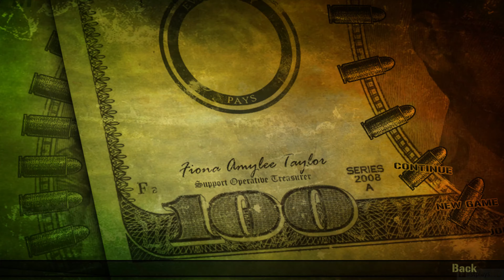Mercenaries 2: World in Flames (2008) - PC Gameplay 4k 2160p / Win 10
Try these if game is not working:
▪ dgVoodoo 2
▪ DxWnd

Mercenaries 2: World in Flames is an action-adventure video game developed by Pandemic Studios and published by Electronic Arts for PlayStation 2, PlayStation 3, Xbox 360 and Microsoft Windows. It is the sequel to 2005's Mercenaries: Playground of Destruction. The game is a third-person shooter with an open world, set in a fictionalized war-torn Venezuela. The game's primary objective is to kill the President of Venezuela whose betrayal of the protagonist mercenary acted as a stepping stone to their current position.

Following the closure of Pandemic Studios, EA announced on November 24, 2009 that EA Los Angeles were working on a title known as Mercs Inc.The game was eventually canceled following the closure of Danger Close Games in 2013.

░▒▓ PC Hardware ▓▒░

CPU: Intel Core i7 8700K
RAM: 32 GB
GPU: GeForce RTX 2080 SUPER
OS:  Windows 10 64bit

░▒▓ Recording HW/SW ▓▒░

Nvidia Share